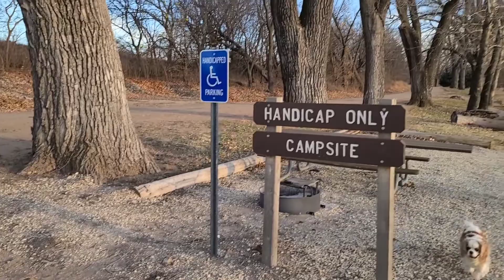11-23-2021, Walkin' & Talkin' in the Wind at Kingman State Fishing Lake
The Boys and I are taking an after-dinner walk along the lake shore at Kingman State Fishing Lake near Kingman, Kansas. The strong wind caused noise and distortions in the sound.